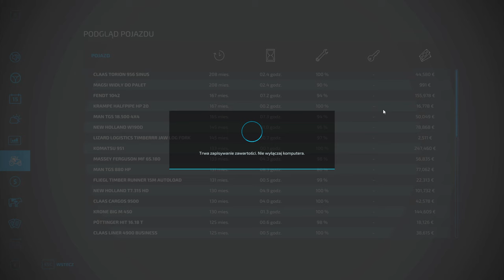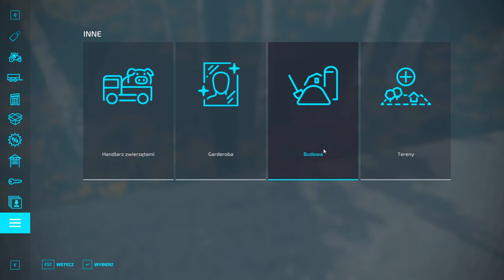Farming Simulator 22 zaczynamy odc 24. Sprawdzam ile plonów dały szklarnie Zagrajmy w FS22 gameplay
W 24 odcinku z Farming Simulator 22 sprawdzam jak duże będą plony w szklarniach i ile będzie truskawek i pomidorów.